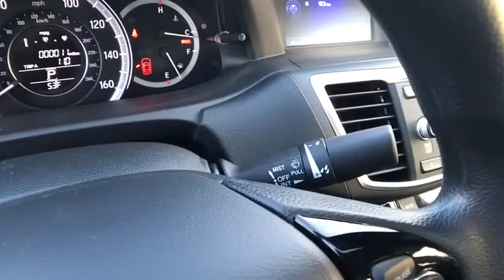2017 HONDA ACCORD Redding, Eureka, Red Bluff, Northern California, Sacramento, CA 17H396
2017 HONDA ACCORD